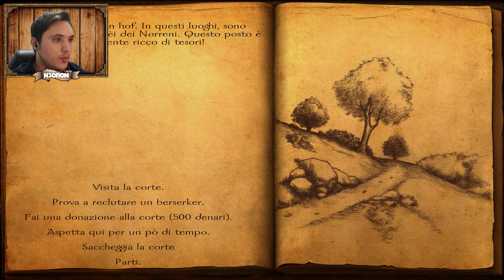M&B: Warband - Viking Conquest ► Gameplay ITA 4K HDR 60ᶠᵖˢ ᵁᴴᴰ #57 ► The Chronicles of N3CRON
Episodio #57 di "The Chronicles of N3CRON" ovviamente in 4K 60FPS !!! 😉👍⚔🛡

Video caricato da:
N3CRON | N3CRON GAMER | N3CR0N G4M3R